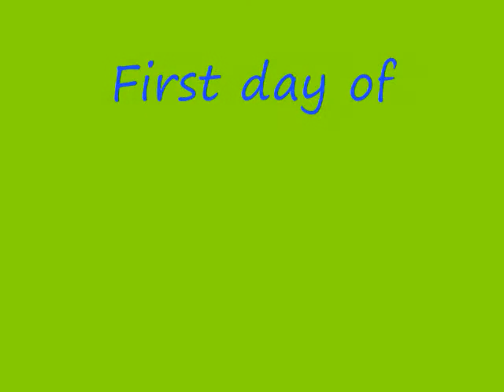battle of chancellorsville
kasey goldberg, caroline young, joanne hernandez, and aj ozer's finished video project for social studies!!